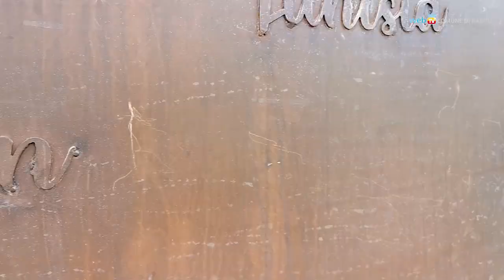Key of Today, la chiave dell'integrazione in Piazza Mercato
La scultura dell'artista italo-albanese Milot da questa mattina campeggia in Piazza Mercato, dove rimarrà per tre mesi. Un luogo simbolico per parlare di storie di integrazione, ancora difficile a causa di resistenze mentali e politiche